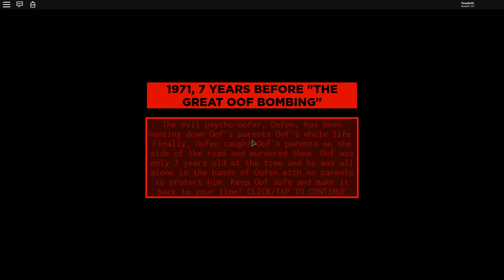กำเนิด oof และการกลับมาของ Glim Roblox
Map : Happy oofday 4

facebook ส่วนตั๊วส่วนตัว